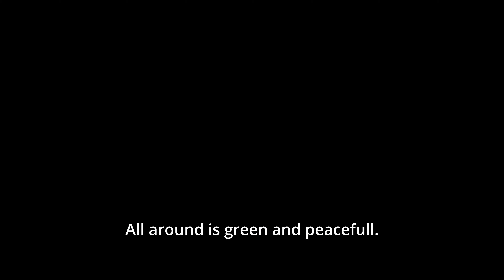Castle of Òbidos pearl of Portugal. Замок Обидуш жемчужина Португалии. Castlelo Òbidos- pérola. 4k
Castle of Òbidos is the pearl of Portugal.
 Замок Обидуш - жемчужина Португалии.
 Castlelo de Òbidos é a pérola de Portugal.
El castillo de Òbidos es la perla de Portugal.
Das Schloss von Òbidos ist die Perle von Portugal.

English subtitles
Русские субтитры
Deutsche Untertitel